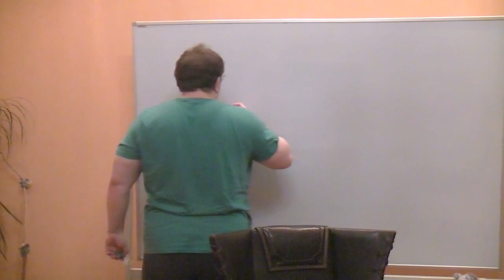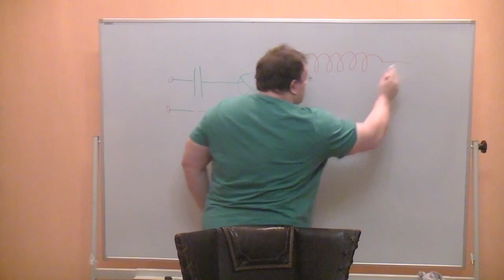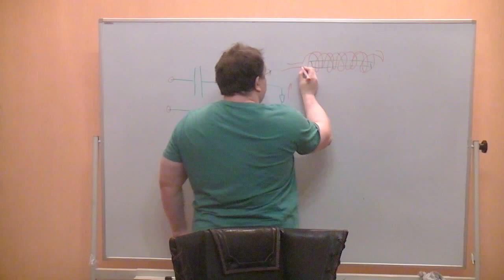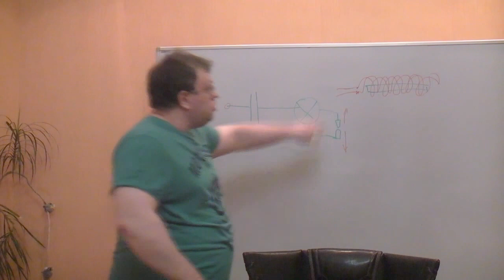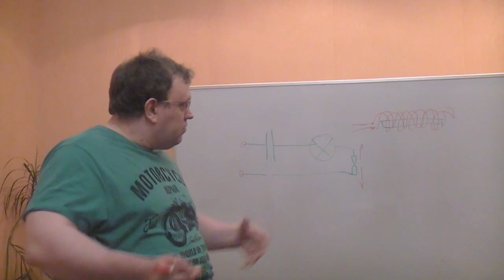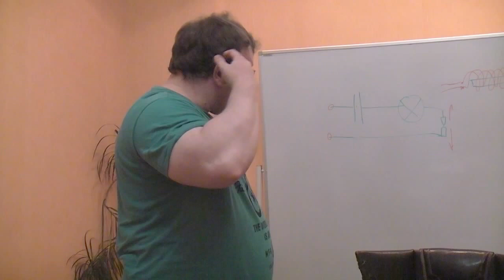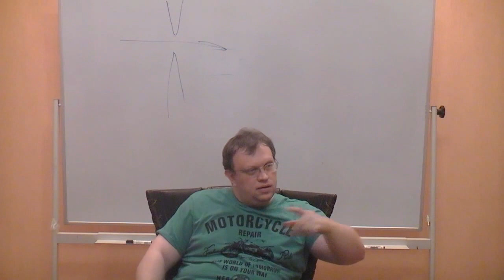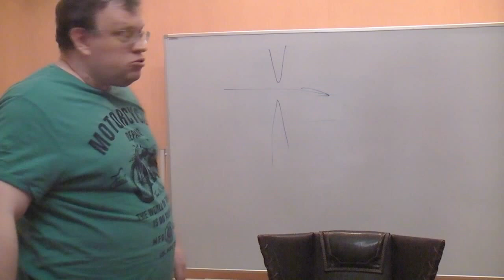Холодного ядерного синтеза не существует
Докладчик: Данилов Игорь (к.ф.н)
Оппоненты: Махина Наталья, Перфильев Станислав, Горшков Александр.
Видеомонтаж: Данилов Игорь.

Замена нагревательного элемента на вольфрамовую спираль.